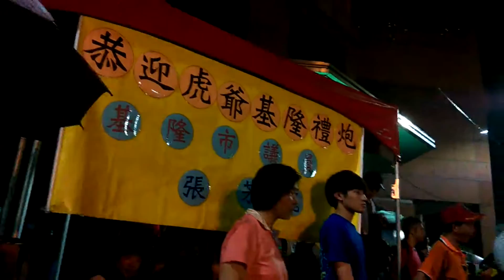105金山慈護宮恭迎天上聖母遶境【基隆市議員-張芳麗 炮贊 北港朝天宮虎爺會總會】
基隆市議員-張芳麗 炮贊 北港朝天宮虎爺會總會
(0:17)(0:57)北港朝天宮虎爺會總會 虎爺吃炮